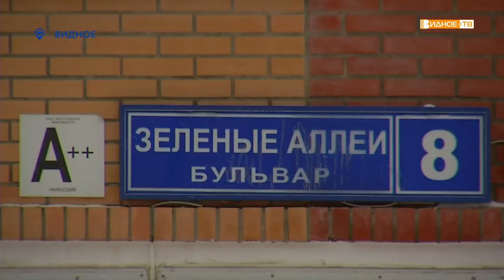С НОВЫМ МАРШРУТОМ!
Также накануне Нового года в микрорайоне «Зелёные аллеи» запустили маршрут, который связал ЖК со станцией Расторгуево и 6-м микрорайоном. Этого события местные жители ждали долгие годы, ведь раньше добираться до железной дороги было проблематично. Прокатилась по новому маршруту и наш корреспондент Юлия Погосьян.